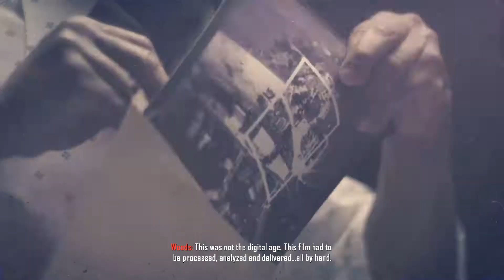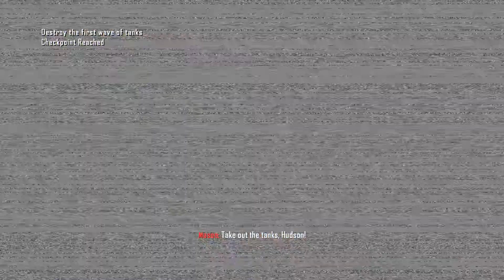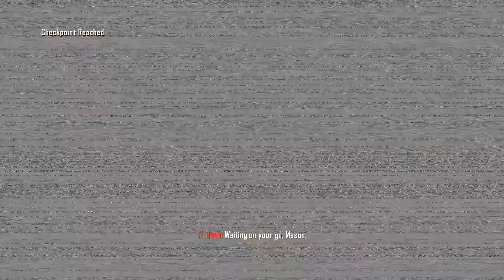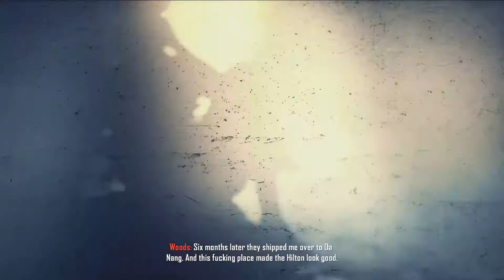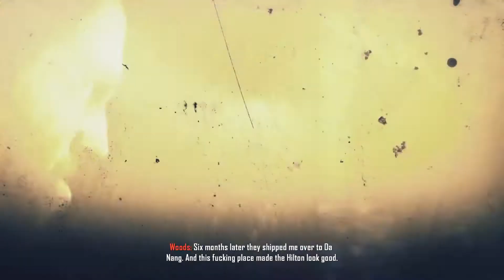Call of Duty Black Ops II Campaign #1